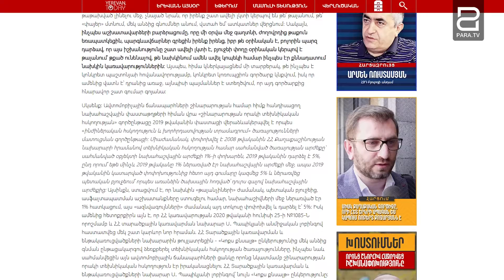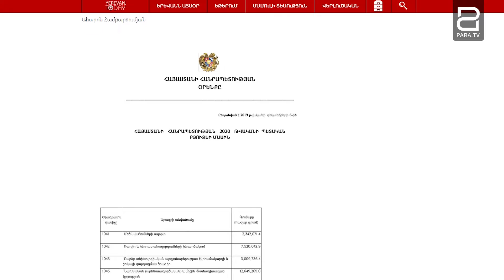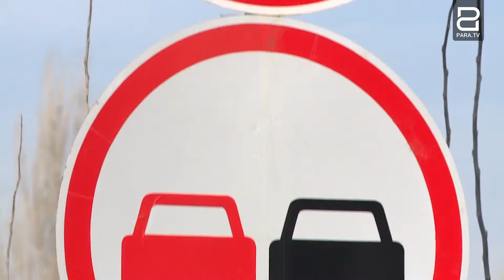Ճանապարհաշինությունն ու նախարար Սուրեն Պապիկյանի ակտիվ ներգրավվածությունը